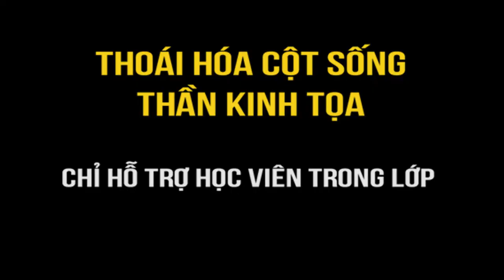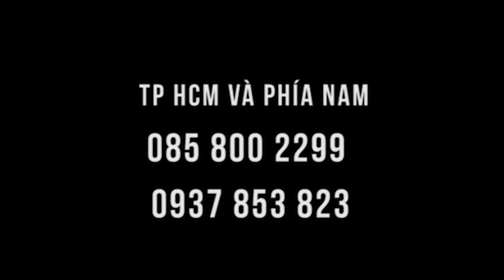Thoái hóa cột sống lại có thể điều chỉnh được tốt thế!